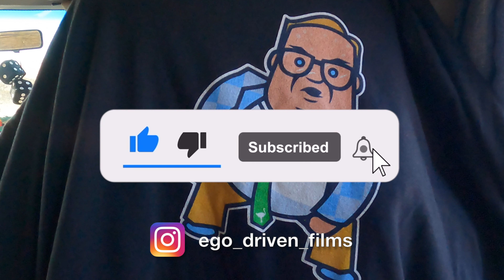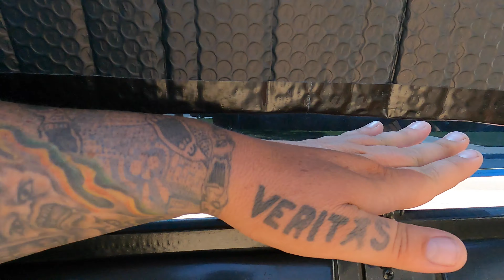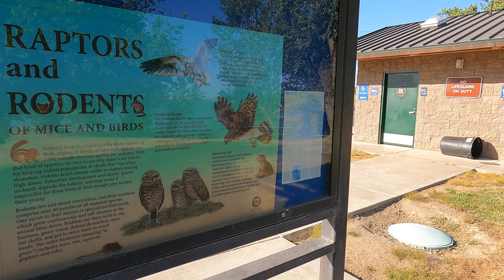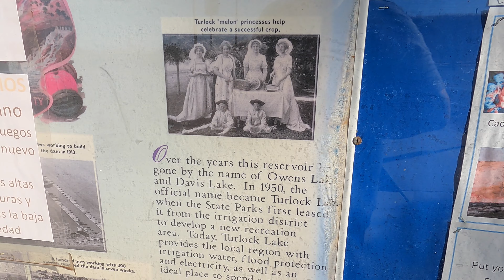Relaxing day at TURLOCK LAKE STATE RECREATION AREA - SOLO MALE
Leaving Tracy in my rear view mirror for now and spending the day in Turlock, Ca, with my friend Ryan. We're going out to Turlock lake again because it is a great, peaceful chill spot and we have the whole place to ourselves once again. Life is Good. Enjoy it while you can.